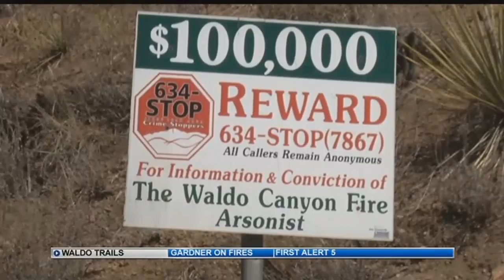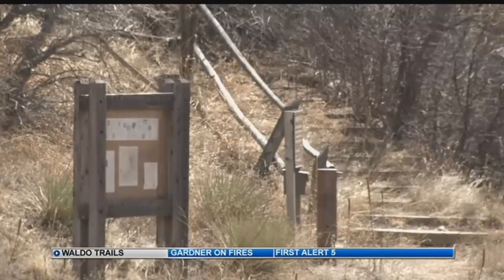Waldo Canyon enters new stage of recovery following wildfire